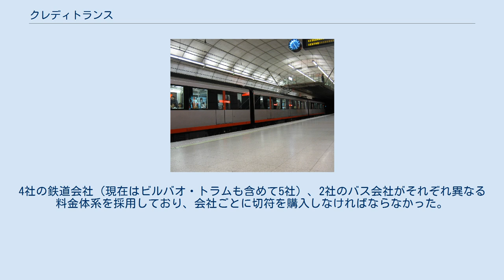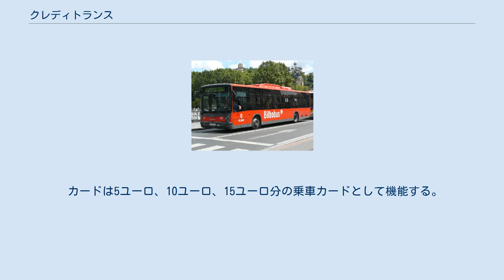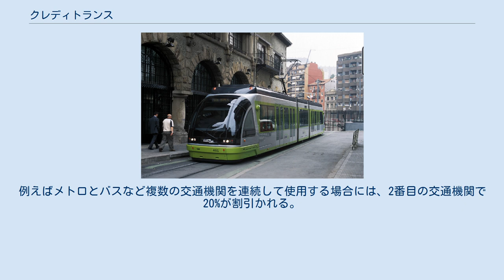クレディトランス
クレディトランス(スペイン語: Creditrans)は、スペイン・バスク州ビスカヤ県周辺で使用できるトラベルカード（乗車カード）である。
2007年には1億人以上の乗客が使用した。
 1995年にメトロ・ビルバオ（ビルバオ地下鉄）が開業したが、ビルバオ周辺の交通機関のシステム統合は遅れていた。
4社の鉄道会社（現在はビルバオ・トラムも含めて5社）、2社のバス会社がそれぞれ異なる料金体系を採用しており、会社ごとに切符を購入しなければならなかった。
 ビスカヤ交通組合(CTB)はこの状況を改善するために設立された公開企業である。
機械や情報システムが統合されると、まずはバスとメトロのシステムが統合され、バスク鉄道がすぐに続き、その後スペイン狭軌鉄道がこのシステムに加盟した。
最後にセルカニアス・ビルバオを運行するレンフェ（スペイン国鉄）が残ったが、2009年にクレディトランスのシステムに組み込まれた。
 カードは5ユーロ、10ユーロ、15ユーロ分の乗車カードとして機能する。
メトロやトラムの自動販売機、タバコ屋やATMで購入することができる。
改札機にカードを入れると、それぞれの交通機関に応じて異なる金額が引かれる。
例えばメトロとバスなど複数の交通機関を連続して使用する場合には、2番目の交通機関で20%が割引かれる。